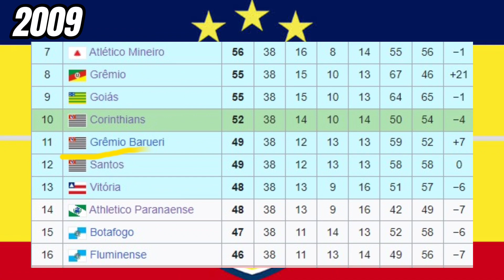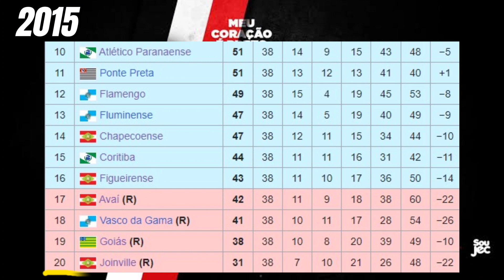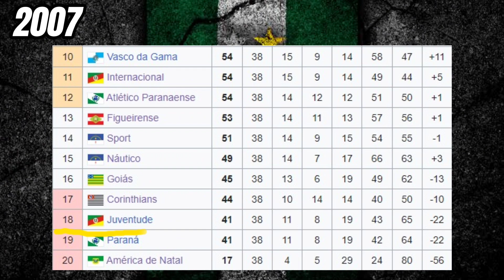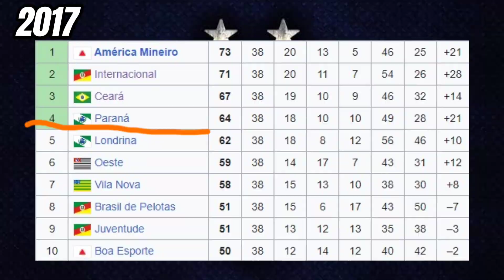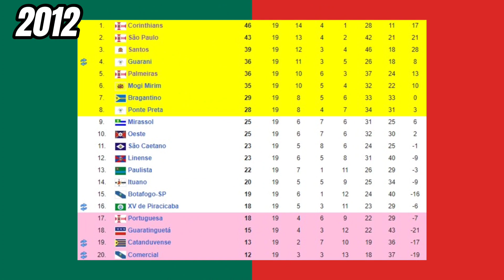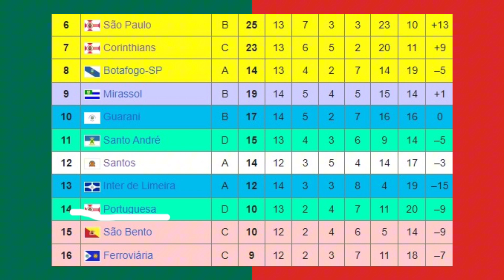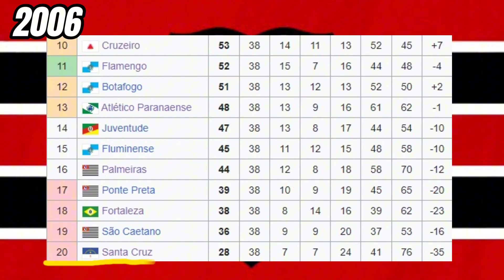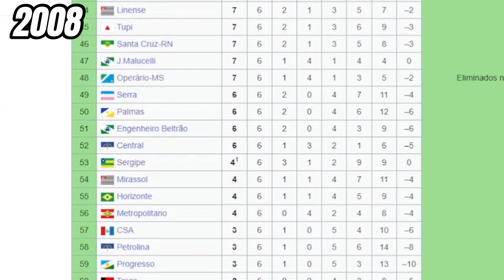TIMES QUE FORAM DA ELITE Á ÚLTIMA DIVISÃO!!! Times que Desceram da Serie A Até a Serie D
00:00 - INTRODUÇÃO
00:31 - GRÊMIO BARUERI
02:23 - JOINVILLE
03:50 - JUVENTUDE
05:24 - PARANÁ CLUBE
07:06 - PORTUGUESA
09:11 - SANTO ANDRÉ
10:44 - SANTA CRUZ

Opa aqui é o Emersom Ynoue,

no vídeo de hoje irei apresentar a vocês clubes que conseguiram descer da serie a ate a serie d, sim descendo completamente a ladeira, atraves de problemas econômicos, briga de egos e muito mais, se gostaram do assunto abordado não esqueçam de deixar o seu like e de se inscrever no canal.

São milhares de equipes quejá conseguiram atingir o patamar da elite nacional, porém poucos são capazes de se manter por muito tempos e em raras exceções clubes que conseguiram descer da elite até a serie d.

Então neste vídeo o grande foco são times que desceram da elite até a serie d mais rápidos,
mostrando equipes que desceram a ladeira sem freio nenhum.

A maioria dos times que desceram da serie a até a serie d mais rapidos são equipes com alguns constantes erros durante a sua gestão diretorial. Mesmo alcançando o êxito que é alcançar a serie a são clubes que desceram da elite ate a serie d, ou seja acredito que todos tenham algumas aprendizagens para passar para nós.

Espero que tenha gostado desse vídeo!

Não esqueçam de se inscrever nesse canal, deixar um comentário para qualquer dúvida e terminar com um like maroto.